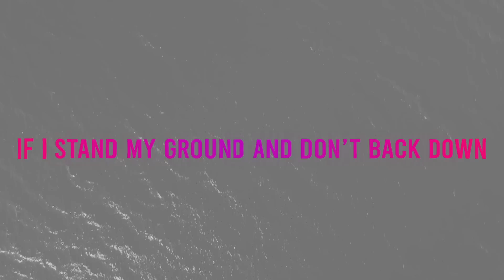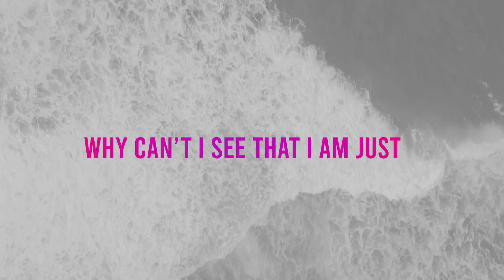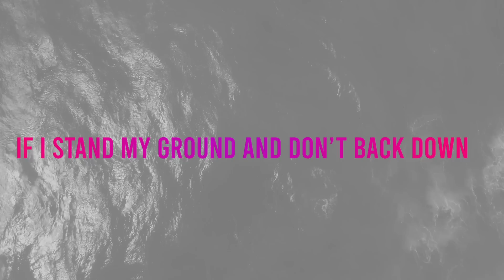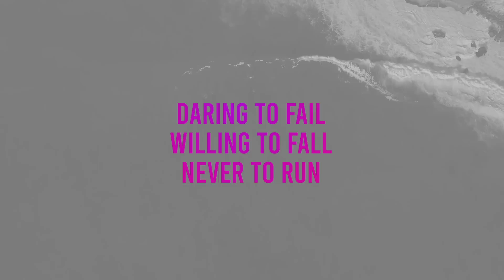Building 429 - Different (Official Lyric Video)